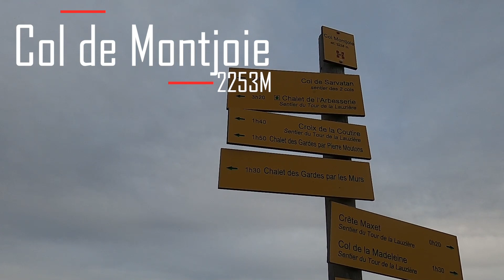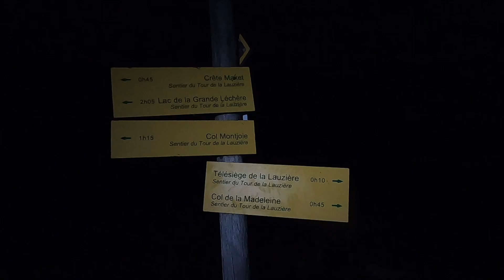Randonnée, col de Sarvatan (2439m), col de Montjoie (2253m). Lauzière, Maurienne, Savoie.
Randonnée automnale , col de Sarvatan (2439m), col de Montjoie (2253m). Dans le massif de la Lauzière, Maurienne, Savoie.